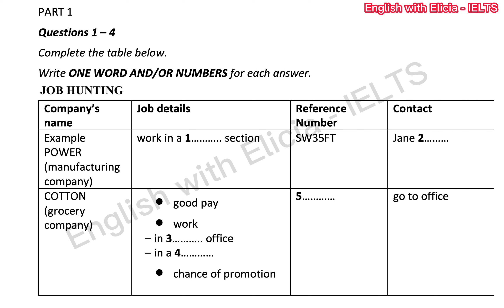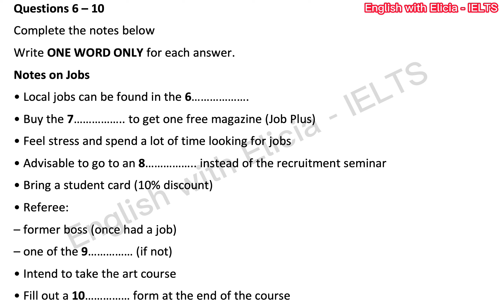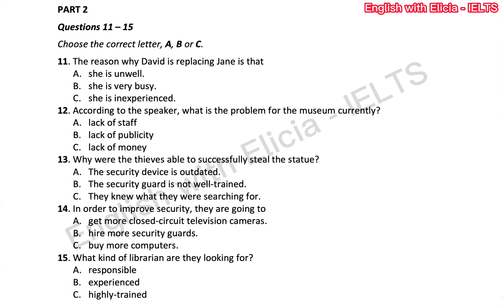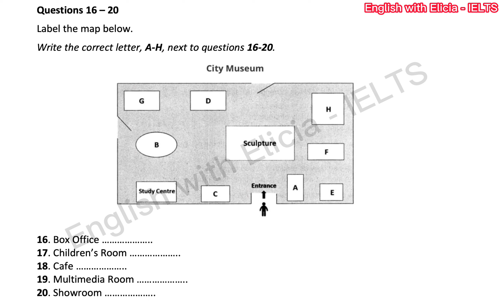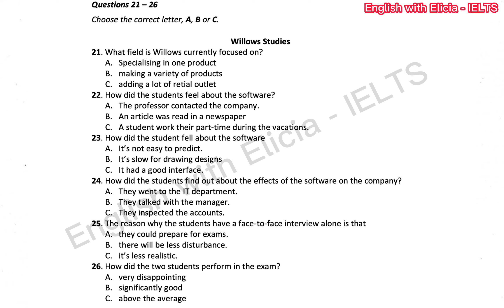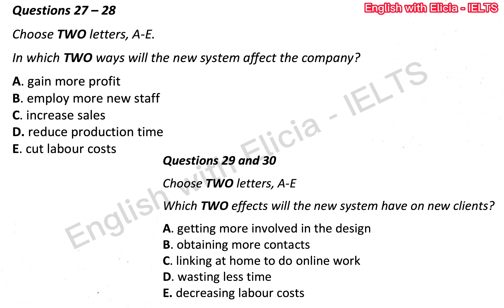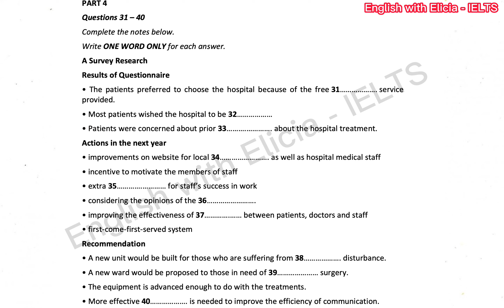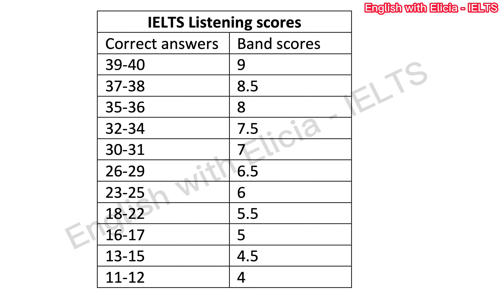IELTS ACTUAL LISTENING TEST WITH ANSWERS 17.10.2022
RECENT IELTS LISTENING TEST WITH ANSWERS | 🔥🔥🔥 17/10/2022

In this test you will be given time to read through the questions before you listen. You will hear each recording of the Listening test only once.

💥💥💥This Test contains 4 parts

GIVE IT 110%🔥🔥🔥